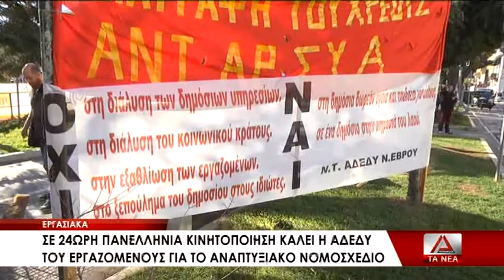Εικοσιτετράωρη πανελλαδική απεργία για την Τρίτη 24 Σεπτεμβρίου από την ΑΔΕΔΥ